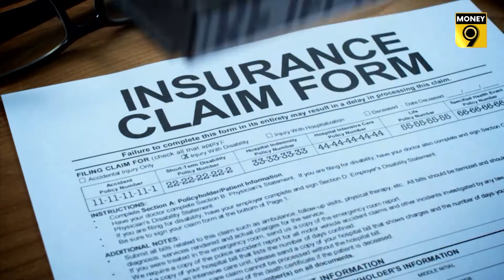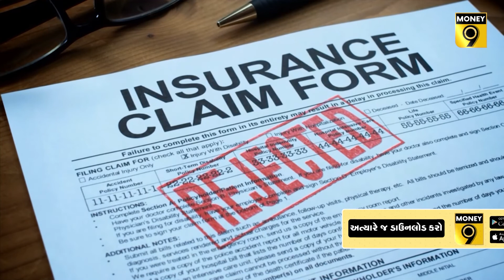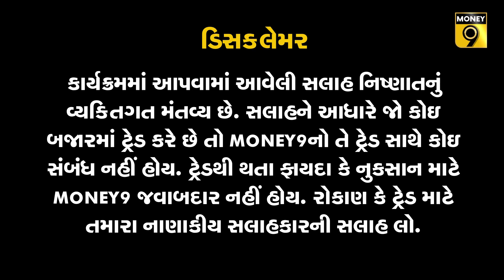ટર્મ પ્લાનની સાથે કેમ જરૂરી છે પર્સનલ એક્સિડન્ટ ઇન્સ્યોરન્સ?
પરિવારની આર્થિક સુરક્ષા માટે ફક્ત ટર્મ ઇન્સ્યોરન્સ પ્લાન ખરીદી લેવો પર્યાપ્ત નથી. કેટલીક પરિસ્થિતિઓ એવી બની જાય છે જ્યારે ટર્મ પ્લાન કામમાં નથી આવતો. આવી સ્થિતિમાં પર્સનલ એક્સિડન્ટ ઇન્સ્યોરન્સ ઉપયોગી સાબિત થાય છે. આ વીમો કેટલો મોંઘો હોય છે, તેનાથી કેવી રીતે મજબૂત થાય છે વીમાનું સુરક્ષા કવચ, તેના માટે જુઓ મની9નો આ ખાસ રિપોર્ટ-